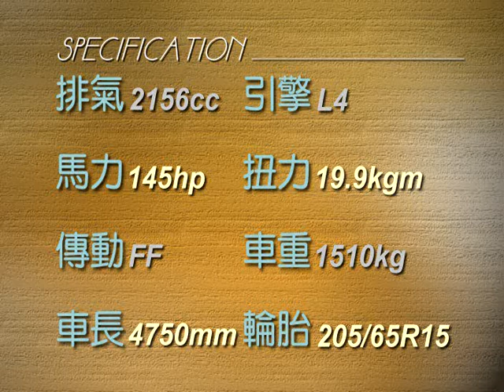1995 Honda Shuttle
1995 Honda Shuttle